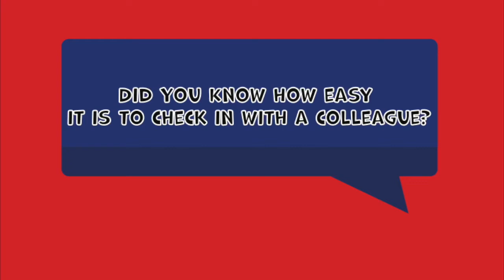HV TBT Snippets - Are You Okay 01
Renata (Cuz) from Qube explains that checking up on a colleague is simple and asking "are you okay?" can brighten someone's day.